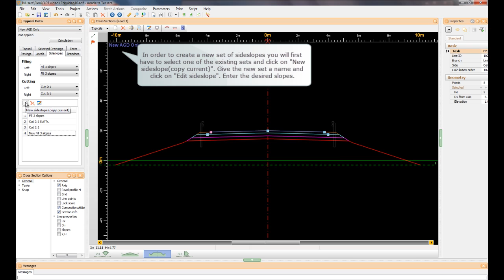Typical cross section - Set of sideslopes definition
Video tutorial for Anadelta Tessera.

Anadelta Tessera is a multifunctional road design program. While it has been designed with large scale projects in mind, it is very practical and efficient even for smaller tasks. It offers a range of sophisticated features for precise planning, analysis, and production of drawings as well as tables.